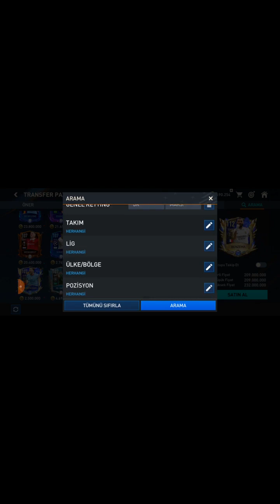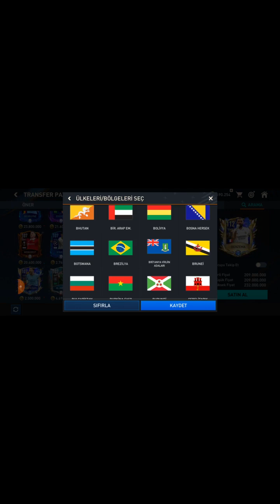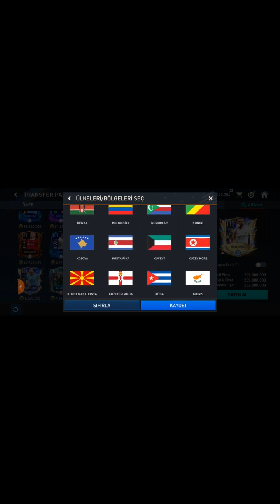9 Nisan 2023